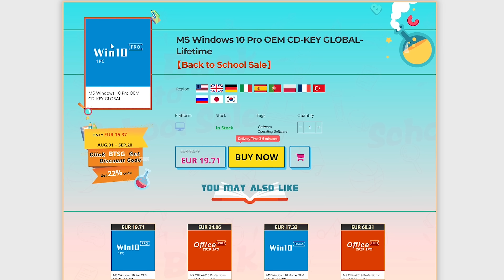GAMING PC ΜΕ ΜΟΝΟ 90 ΕΥΡΩ! | Just Unbox IT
Και ναι! Ολόκληρο PC με μόλις 90 ευρώ, αξίζει όμως;
30%  Έκπτωση με κωδικό: JUST από το Goodoffer24!

Μέλη που στηρίζουν το κανάλι και τους ευχαριστώ ΠΑΡΑ πολύ:
Panos Dra
PANAGOS ;-)
Spiros Lachanas